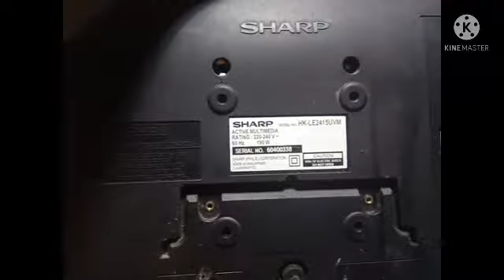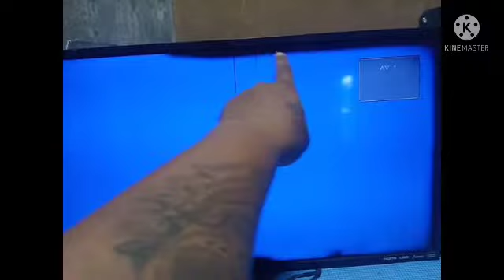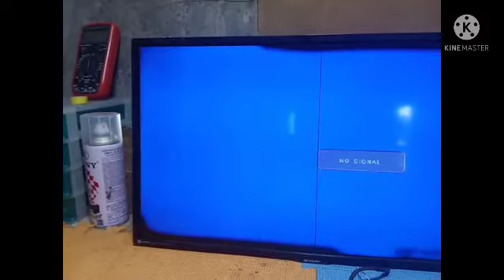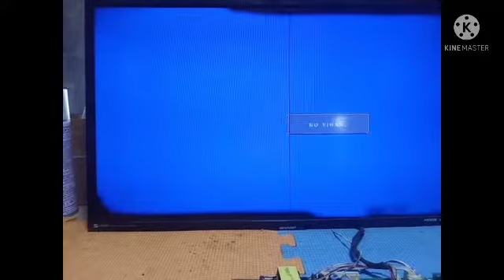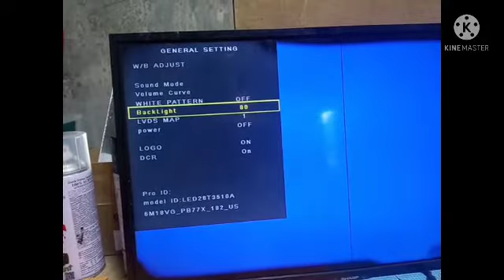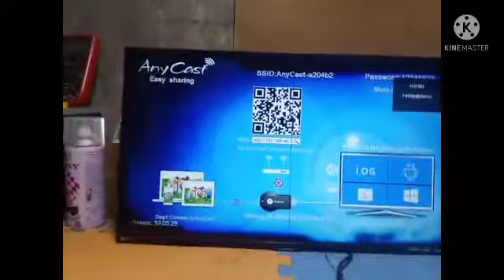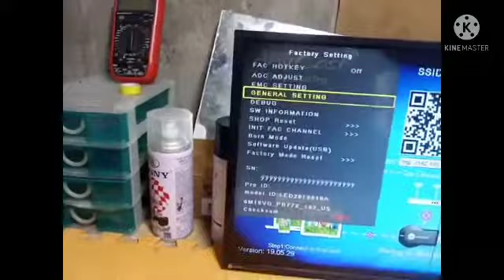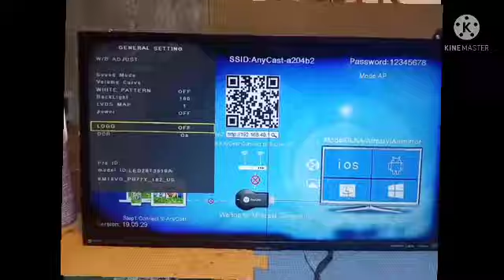Led Tv | Sharp | Convert | TCL | LVDS MAP | Service Mode